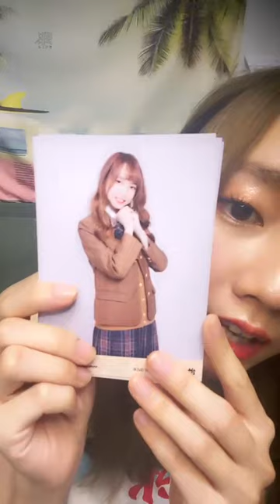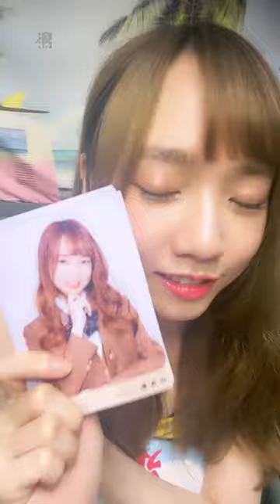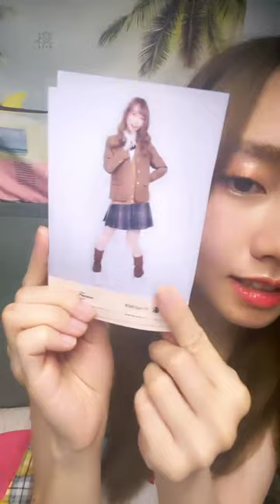230906 21:01 AKB48 Team TP Unit Peek A Boo 潘姿怡 浪Live